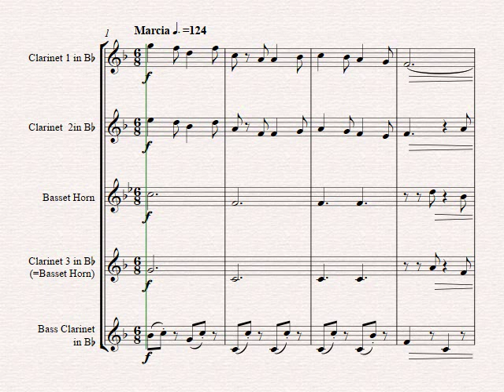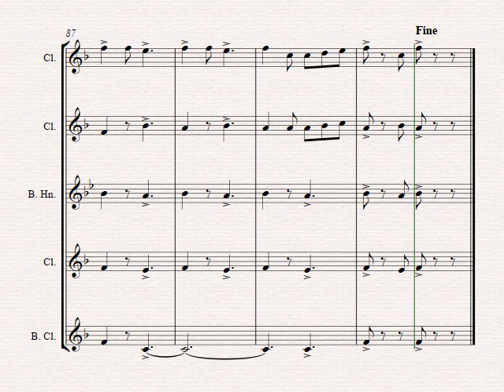Funiculi Funicula - Italian Evergreen - Clarinet Quartet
About this arrangement:
The highlight of your upcoming concerts: Funiculi Funicula was originally written to celebrate the opening of the Vesuvius funicla railway; the song has endured. The railway; however; was destroyed by the volcano. Enjoy this italian classic full of joy!

Instrumentation:
Full Score
Basset Horn/Clarinet 3 in Bb